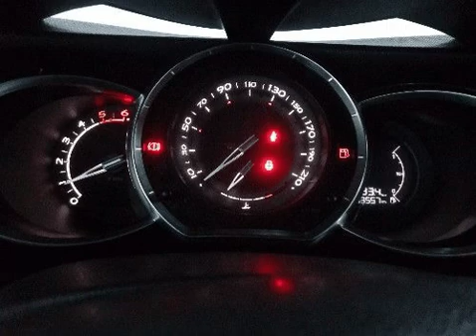Citroen DS3 1.6 HDi CAB para Venda em Nortsport . (Ref: 569466)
Citroen DS3 1.6 HDi CAB para Venda em Nortsport . (Ref: 569466) do ano 2014 com 93537 Kms. .Todos os dados e disponibilidade carecem de confirmação junto do vendedor.